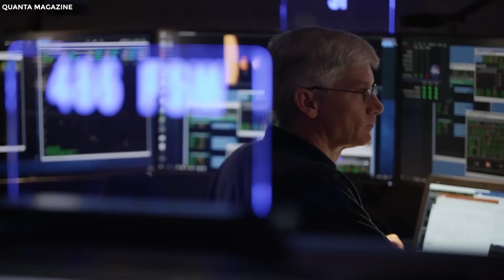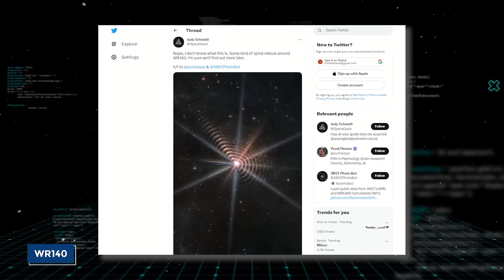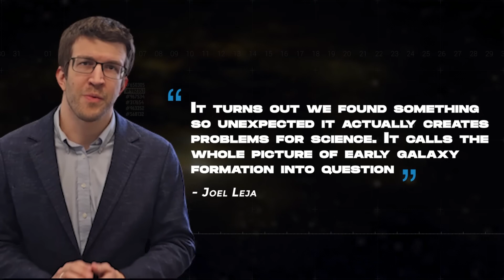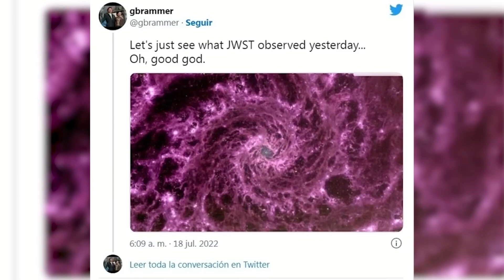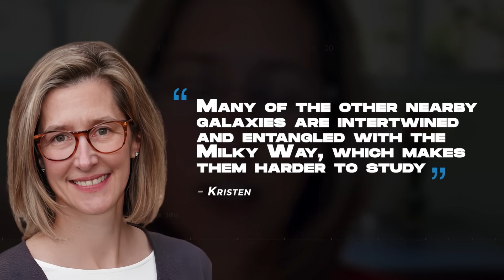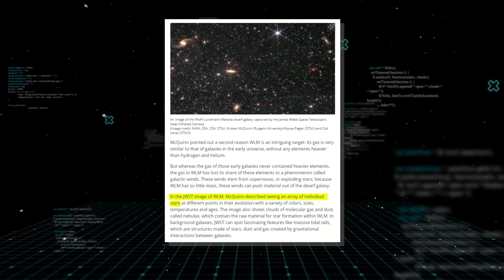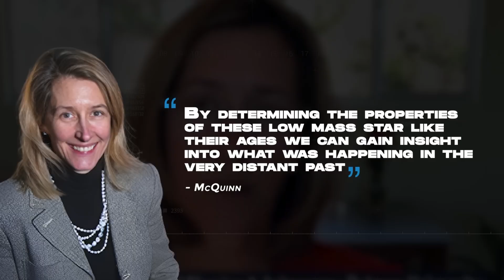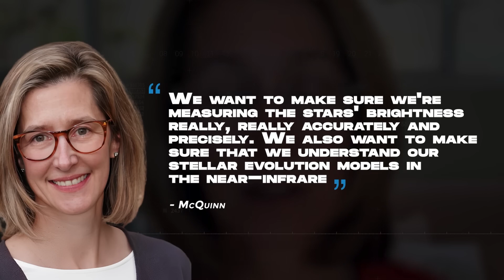Just Now: James Webb Captures Most Terrifying Images Ever Seen In History!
Just Now: James Webb Captures Most Terrifying Image Ever Seen In History!
The James Webb Space Telescope, also known as Webb or JWST, is a scientific trailblazer that has revealed amazing details about stars, planets, galaxies, and other fascinating cosmic phenomena. In addition to setting new standards for scientific excitement, Webb is hailed as the venerable Hubble Space Telescope's replacement. Individuals from all around the world are exchanging photos or using raw data to create fresh insights. One year has passed since the formidable James Webb Space Telescope unveiled its first-ever historic image of the universe, shocking astronomers all across the world with its extraordinary detail. But its most recent finding is a horrifying picture of the universe that we have never seen before! What has been found thus far by the James Webb Space Telescope? Is it posing more questions than it answers for scientists?
James Webb Telescope,James Webb Telescope live, James Webb Telescope images,James Webb Telescope new update,James Webb Telescope pictures,
James Webb Telescope discoveries, James Webb Telescope launch, James Webb Telescope andromeda discovery,James Webb Telescope alpha centauri,
James Webb Telescope all images, James Webb Telescope age of universe, James Webb Telescope about big bang,James Webb Telescope black hole,
James Webb Telescope birth of a star,James Webb Telescope big bang ,James Webb Telescope captured images, James Webb Telescope compared to hubble,
James Webb Telescope unknown objects in space,James Webb Telescope discoveries,James Webb Telescope documentary,James Webb Telescope detects a structure that should not exist,
James Webb Telescope exoplanet image,james webb space telescope,telescope,hubble,webb,hubble's successor,nasa,space,jwst, jwst latest update,jwst live steam,
pacex,technology,scientists announced,terrifying discovery,jupiter,elon musk news,mars,jwst,tech,nasa,top15,science,starship,universe,elon musk,
nasa new mission,what is the kuiper belt,outer solar system,pluto planet,universe,atmosphere,where is new horizons now?,how far is new horizons?,the kuiper belt,dwarf planet
whats inside a black hole,supermassive black holes,space,science,physics,universe,astronomy,solar system,how black holes form,black hole gravity,what happens in a black hole,how do black holes form,what is inside a black hole,explained black holes,stellar black hole,massive black hole,destiny